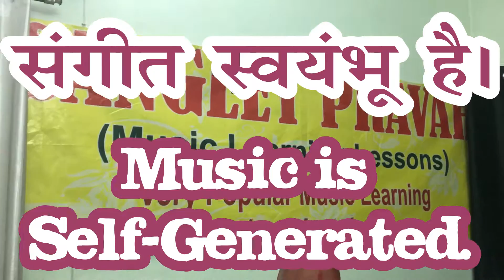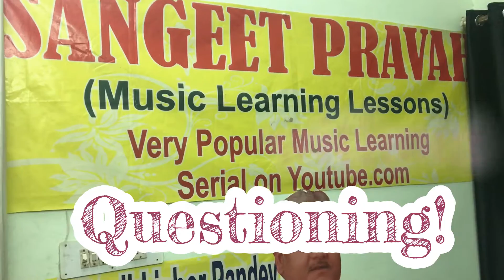Full Epi - 20 Dholak Lessons (Laykaari Conclusion Special) | Sangeet Pravah World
By watching this video you will be able to learn Dholak yourself at your home only.  In this video Master Nishad and Master BK are teaching you under the direction of Pandit Avadhkishor Pandey, all the beginning steps of Dholak. In this Twentieth Episode they have concluded all the layakaari which SPW has taught you to play in Dholak with 6, 7, 8, 10, 12 & 16 beats. Watch & try to make you hands do the same on dholak. Do practice with this video a lot. This Video is recorded at my home - B-101, Ambamata, Udaipur (Raj.), India. MOB. The Artist in this video is my son & my employee & the video editor is my son - Master Nishad. This was recorded on 01/06/2017 from 12:00 p.m. It is my own property.